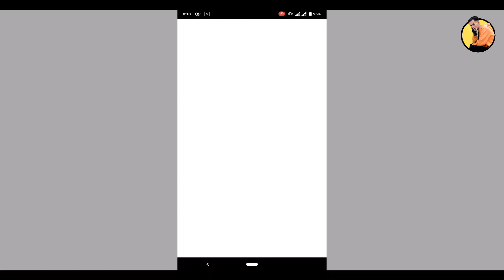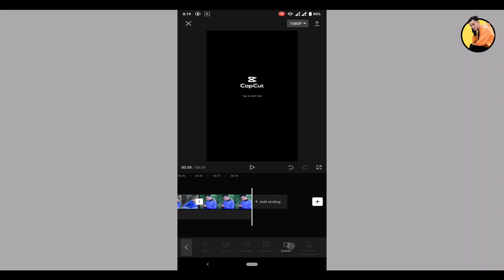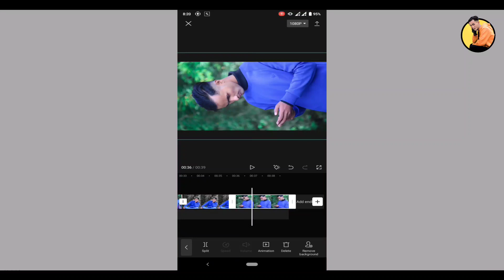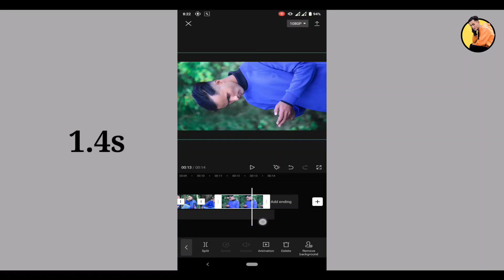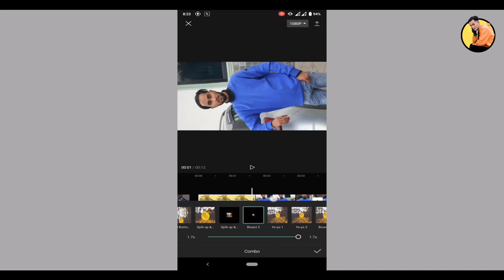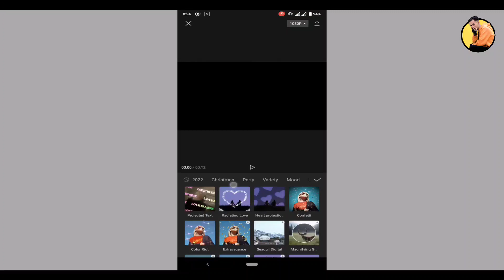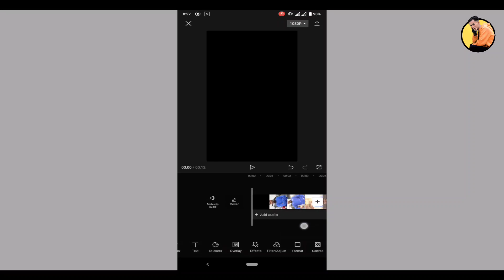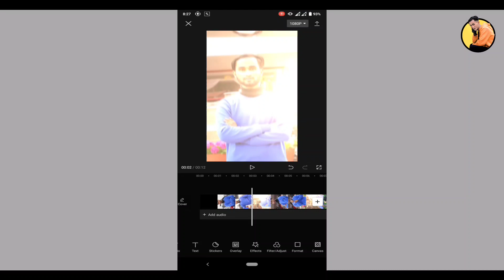Luv Letter song ❤️ || Capcut video editing 🔥 || Tiktok new trend 🙂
Capcut Tutorial || Capcut Edit Tutorial || Capcut Video Editing